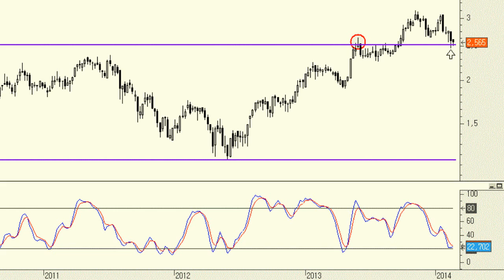Análisis técnico de Ence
En este momento tenemos al título justo en lo que sería la "clavicular" de la gran formación de vuelta en "doble suelo" de largo plazo. No podemos descartar alguna corrección adicional, pero lo cierto es que el riesgo de fuertes caídas parece bastante limitado.